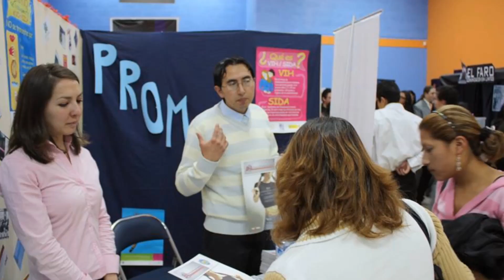La familia de la FACSO cumple 30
Recopilación de fotografias de los estudiantes de la Facultad de Comunicación Social.